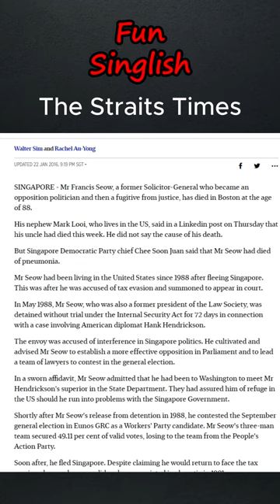Francis Seow, Singapore’s Solicitor-General was a Spy ahh?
Mr Francis Seow, a former Solicitor-General who became an opposition politician and then a fugitive from justice, has died ( on 22 Jan 2016) in Boston at the age of 88. His nephew Mark Looi, who lives in the US, said in a Linkedin post on Thursday that his uncle had died this week. He did not say the cause of his death.

But Singapore Democratic Party chief Chee Soon Juan said that Mr Seow had died of pneumonia.

Mr Seow had been living in the United States since 1988 after fleeing Singapore. This was after he was accused of tax evasion and summoned to appear in court.

In May 1988, Mr Seow, who was also a former president of the Law Society, was detained without trial under the Internal Security Act for 72 days in connection with a case involving American diplomat Hank Hendrickson.

The envoy was accused of interference in Singapore politics. He cultivated and advised Mr Seow to establish a more effective opposition in Parliament and to lead a team of lawyers to contest in the general election.

In a sworn affidavit, Mr Seow admitted that he had been to Washington to meet Mr Hendrickson's superior in the State Department. They had assured him of refuge in the US should he run into problems with the Singapore Government.

Shortly after Mr Seow's release from detention in 1988, he contested the September general election in Eunos GRC as a Workers' Party candidate. Mr Seow's three-man team secured 49.11 per cent of valid votes, losing to the team from the People's Action Party.

Soon after, he fled Singapore. Despite claiming he would return to face the tax evasion charges, he never did and was convicted in absentia in 1991.

He had been living in Boston, Massachusetts, with his daughter Ingrid Annalisa Seow. He also obtained US citizenship.

Mr Seow began his legal career in Singapore in 1956 when the island was a British colony.

As crown counsel, he led a Commission of Inquiry into a Secondary Four examination boycott by Chinese students in 1963, at a time when communism was rife.

He also represented the State in the case against two Indonesian saboteurs for the 1965 bombing of MacDonald House, an attack that killed three people and injured 33. The duo were convicted of murder and hanged.

Mr Seow went up the ranks to become Solicitor-General - the second-highest rank in the Attorney-General's Chambers at the time. He held the position from 1969 till he resigned in 1972 to enter private practice.

That same year, he was awarded the Public Administration (Gold) Medal for his contributions to the public sector.

He became a member of the Law Society in 1976 and was elected its president 10 years later.

As Law Society president, he criticised amendments to the Newspaper and Printing Presses Act that would give the Government powers to curb the circulation of foreign publications deemed to be interfering in Singapore's domestic politics.

Then-deputy prime minister Goh Chok Tong accused him of using the Law Society as a political vehicle.
In 1987, Mr Seow represented 22 people detained under the ISA for being part of a Marxist conspiracy. A year later, he himself was detained under the ISA.

During his time in exile, Mr Seow spoke at events at universities in the United States and discussed Singapore politics. In 2011, he spoke via a video-conferencing feed at a forum organised by the Singapore Democratic Party (SDP), arguing for an abolition of the ISA.

Dr Chee, who had put up a Facebook post on Mr Seow's death on Thursday, told The Straits Times that he had kept in touch with Mr Seow via e-mail until a few years ago.

"He stopped e-mail correspondence with me a few years ago, but he had told me that he was having dental problems only," he said.

Dr Chee added: "He had a powerful intellect and the ability to express himself like few can - qualities for which I have great admiration."

Mr Seow wrote at least three books critical of the Singapore government and the judiciary, including To Catch A Tartar: A Dissident In Lee Kuan Yew's Prison.

He is survived by his daughter and sons Ashleigh and Andre Seow.

Walter Sim and Rachel Au-Yong
UPDATED 22 JAN 2016, 9:19 PM SGT
FacebookTwitter
SINGAPORE -

CONTRIBUTORS
With appreciation and thanks, this video was made with the courtesy of the contributors.